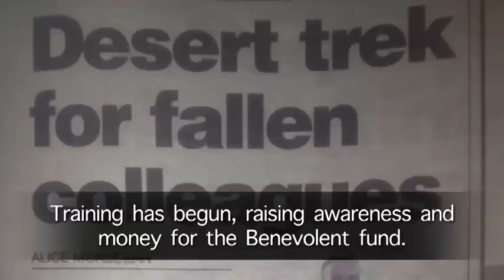Sahara Trek in Memory of of PC Nicola Hughes & PC Fiona Bone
On the 23rd March 2013 PC Jon Ezard a serving GMP officer will set off to the Sahara Desert where he will Trek for 7 days in memory of his fallen colleagues. All Money raised will go to the North West Police Benevolent Fund! So far over £8600 has been raised! A massive thanks to Paul Woodward from Motion Graphics for taking the time to make this tribute video!